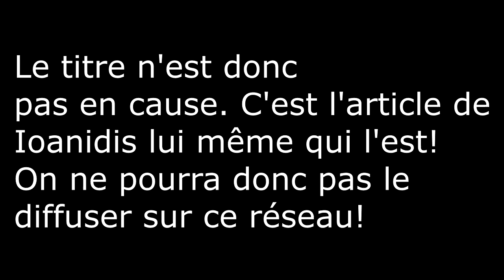Ioanidis: son étude interdite sur Youtube!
Je suis persévérant! J'ai donc essayé à nouveau! Et... non! Elle ne passe pas!